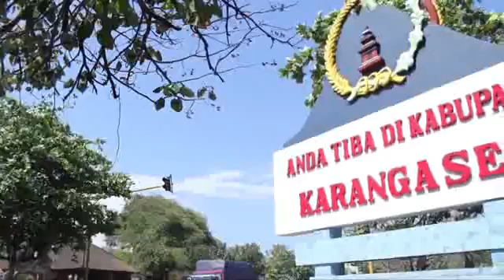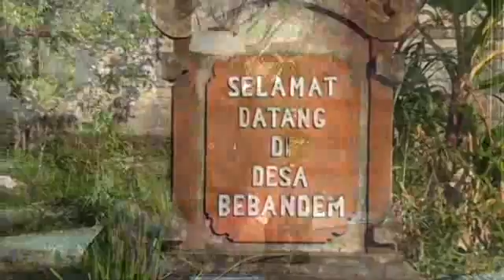Aci Rejang dan Perani #1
Juara harapan Festival Film Bali (FFB) 2016 kategori film dokumenter kabupaten Karangasem